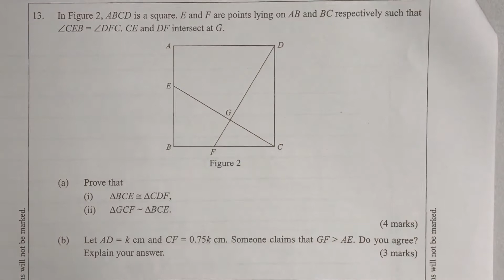1920 Pre-Mock P1 Q13 Geom